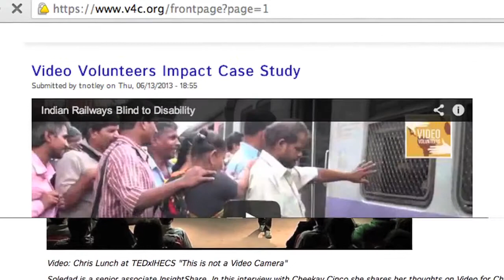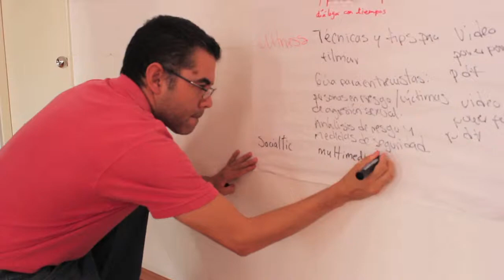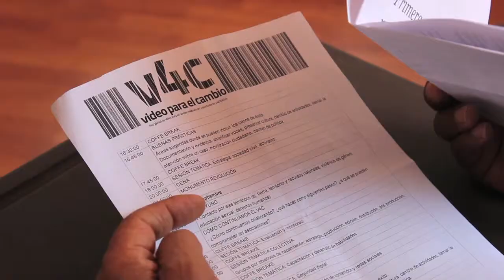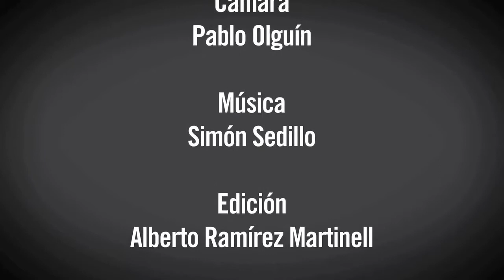Video para el Cambio Social - 1era Reunión México y Centroamérica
La primera reunión de video para el cambio social en México y Centroamérica fue un éxito. Organizaciones de México, Guatemala, Costa Rica, El Salvador y Nicaragua se dieron cita en el encuentro para compartir información, recursos, estrategias y buenas prácticas en el uso del video como herramienta de impacto social. Esta reunión es sólo el inicio de lo que se espera sea un intercambio constante entre organizaciones, desarrollo de proyectos y la implementación de estrategias de colaboración que superen los límites entre países. El siguiente video es una muestra de lo que fue esta reunión, el compromiso social y la articulación de sus participantes. Gracias a todas las personas que hicieron posible este proyecto.